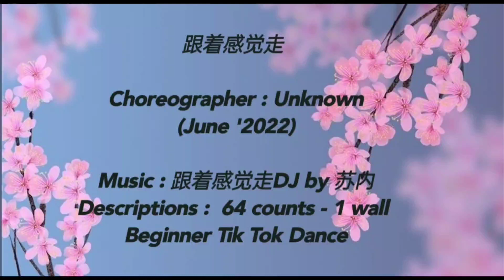跟着感觉走 Gen Zhe Gan Jue Zhou (Tik Tok Dance) 5/7/2022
Choreographer:-- Unknown (June 2022)
Descriptions : 64 counts - 2 wall - Low Advanced level line dance
Intro : start after 8 counts